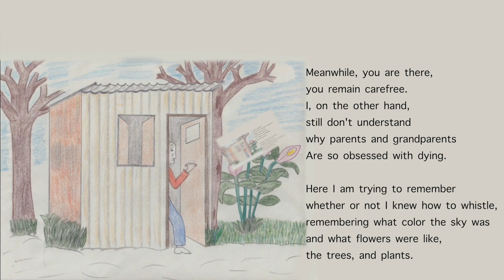The Mud Amadeo Dannde Poesias de Amor y Ternura Ruben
CON GRAN ORGULLO AMIGOS Y AMIGAS, LO DEJO EN LA
PRECIOSA VOZ DE MI QUEREIDA ESPOSA EN ESTE POEMA.
QUE DISFRUTEN ES UN DESEO DE SU AMIGO RUBEN